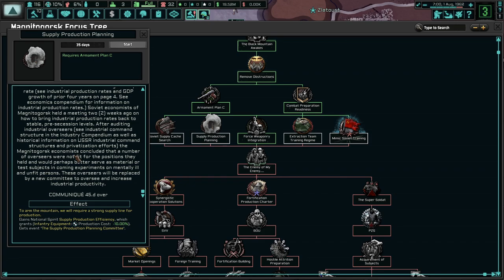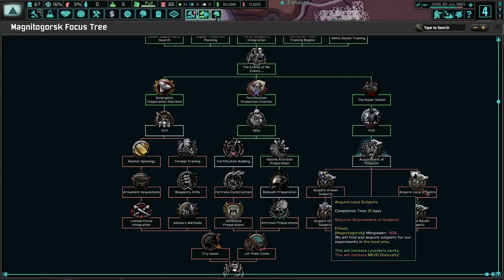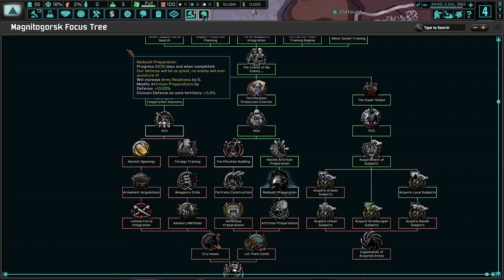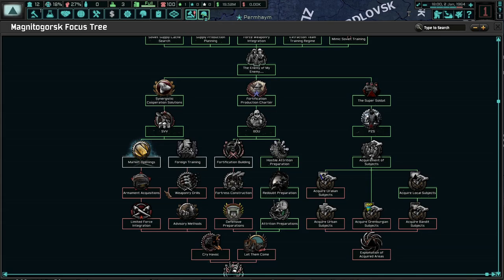Trofim Lysenko Needs More Test Subjects! Hoi4 - TNO: Last Days Of Europe, Magnitogorsk #1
Magnitogorsk is the hub for science from the old Union. Some may call Lysenko dangerous, insane, or too scientifically driven. Nonsense! Mankind needs Lysenko to continue his experiments to push our human conditions to its limits!